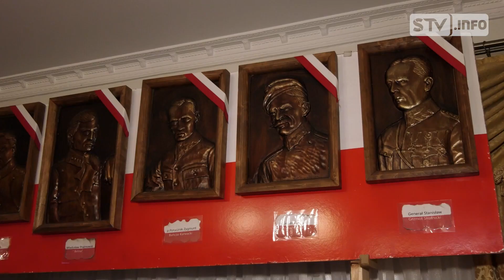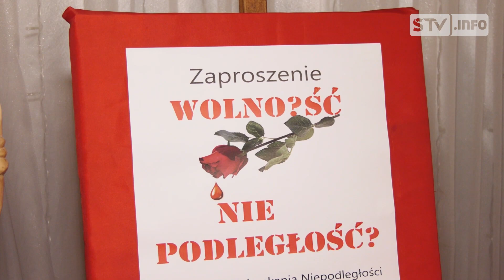Patriotyczna wieczornica w dworze Markus w Lipniku. Wystawa rzeźby i malarstwa Niewiadomskiego